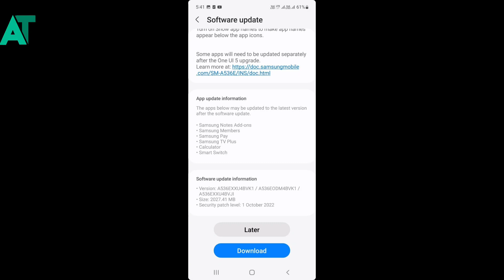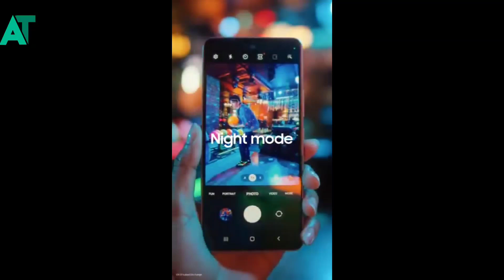Samsung A53 got the official android 13 update in india🔥🔥